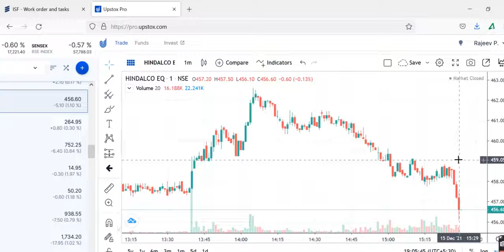HINDALCOINVESTMENT, HINDALCO Share Price , HINDALCO Share News, HINDALCO Share Prediction,